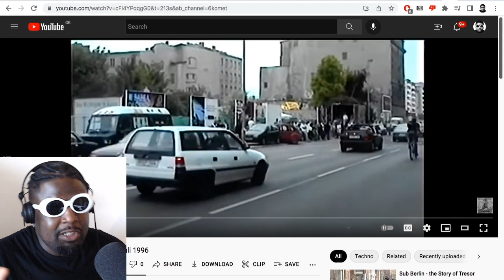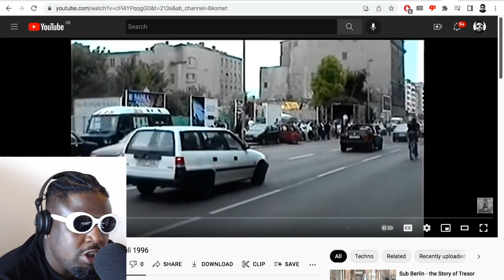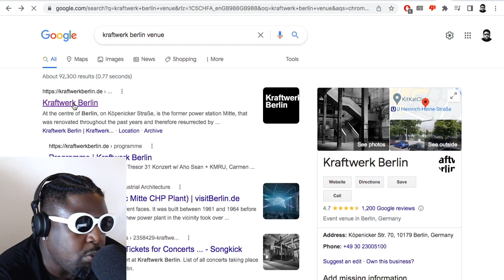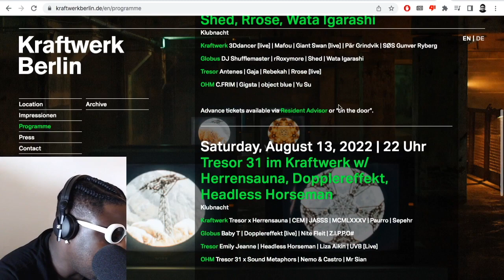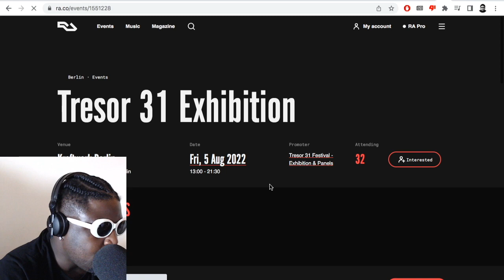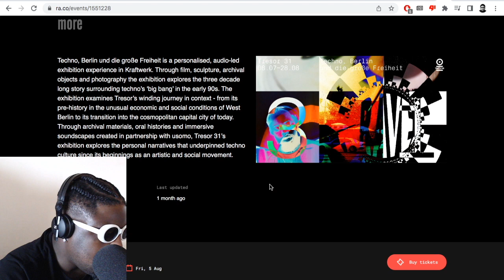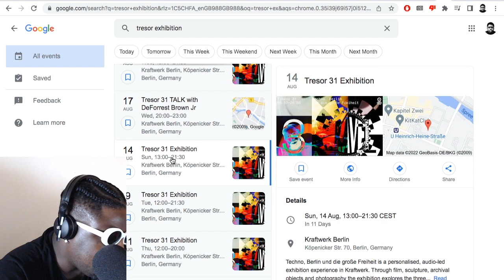WHY I Can’t Wait to Visit Tresor In Berlin